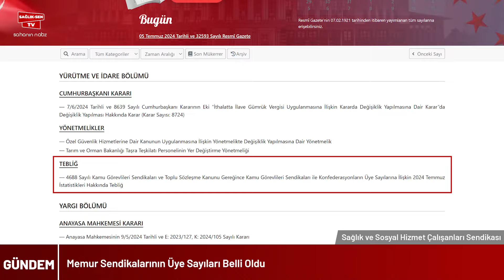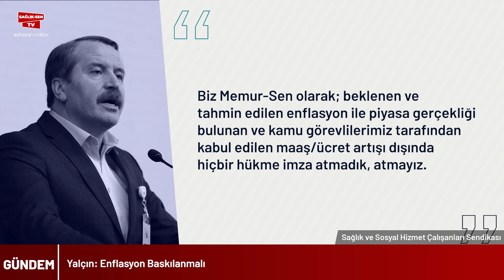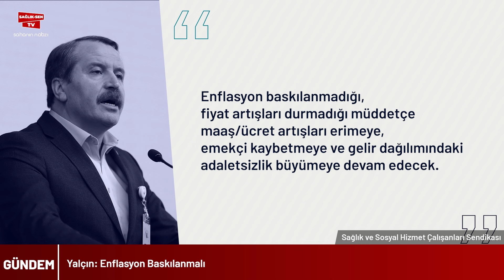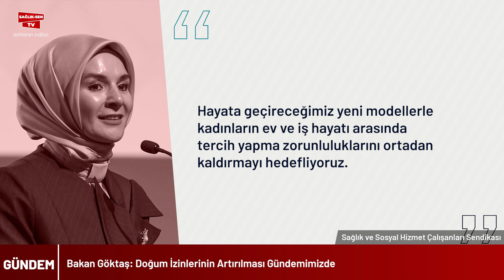5 Temmuz 2024 - Haber Bülteni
5 Temmuz 2024 - Haber Bülteni